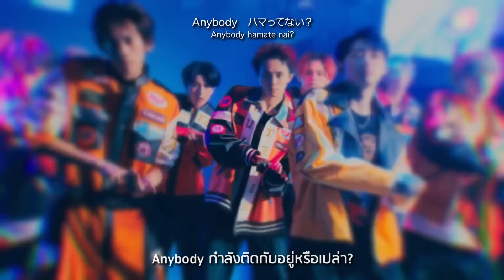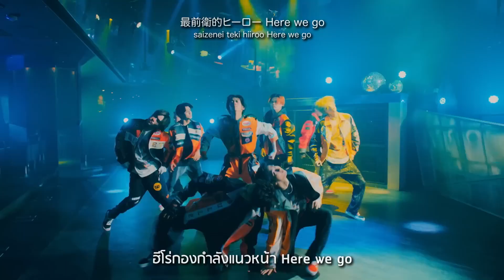[THAISUB] BULLET TRAIN - Uchu Drive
🚅 BULLET TRAIN - Uchu Drive (SUSHI Ver.)
@BulletTrainChannel 超特急「宇宙ドライブ」

📝 เนื้อเพลง Uchu Drive

Crazy ความบ้าสุดโต่ง กระโจนเข้าไปสู่การต่อสู้
(Bring it on bady!)
ฮีโร่สุดเท่ แต่ไม่รู้ทำไมถึงโดนมองว่าเป็นตัวร้าย
เอ๊ะ? แบบว่าขอโทษด้วยนะ

ทุกคนต่างเกรงกลัว ถ้าไม่คิดจะทำอะไรล่ะก็
มองดูจากตรงนั้นนะ Hey! Pump it up!
เมื่อถึงเวลาลุยก็พร้อมลุย หลังจากกินซูชิเสร็จแล้ว
โคตร freaky
อ๊ะ นี่คือความยุติธรรมสุดยิ่งใหญ่อลังการเชียวนะ?

ผมนั้นแสนเพอร์เฟกต์ แต่อย่าเพิ่งมองจนเคลิ้มล่ะ
ถ้าตั้งคำพูดประจำตัวประมาณนี้ เธอคิดว่าไงบ้าง?
ชีวิตโดดเด่น ความรู้สึกใหญ่โตมโหฬาร
ผมได้อวกาศมาครอบครองแล้ว

Anybody กำลังติดกับอยู่หรือเปล่า?
กำลังเรียกผมอยู่ไหม?
Breaking heart หมดไฟแล้ว!
Breaking heart จงหยุด!
เป็นไปไม่ได้ จับตาดูไว้ล่ะ ความยุติธรรมจะชนะให้ดู
I have a dream, Driving with glee
ถ้าท้องหิวก็สู้ไม่ไหว
I'm hungry, Nigiri Sushi
สั่งมากินกันเถอะ ฮาโหล

ไม่ว่าเมื่อไหร่ ที่นี่คือแนวรบแถวหน้า
ชูสองนิ้ว ชูสองนิ้ว! ชีส ชีส! บีม
I’m funny!  I’m awesome!
Gonna knock them all down!
ฮีโร่กองกำลังแนวหน้า Here we go
ลุยละนะขอรับ

ผมจะไม่บอกตัวจริงของผมให้รู้ ดังนั้นคอยวาดฝันเอานะ
Hey! Spit it out!
ดูดนิ้วหลังจากกินซูชิเสร็จแล้ว
So speedy
สุดยอด สุดยอด ยอดเยี่ยมไปเลยใช่ไหมเล่า

เธอนั้นแสนเพอร์เฟกต์ แต่อย่าเพิ่งเหลิงไปล่ะ
การเปลี่ยนแปลงอันสะดุดตา ท่าโพสสุดเก๋
จากตรงนี้ไปคือของจริง

Anybody กำลังลำบากอยู่หรือเปล่า?
Chicken out หมดไฟแล้ว!
Chicken out จงหยุด!
อย่าได้กลัวไป ความยุติธรรมก็ชนะอยู่เสมอนั่นแหละ
I have a dream, Dancing with glee
ขอโทษจริง ๆ ที่ผมมันเท่
People call me, GREEN WASABI
แต่ก็เป็นจริงอย่างที่ว่าใช่ไหมล่ะ

...มัวเมาอยู่กับจินตนาการเพ้อฝันที่กล่าวมา ลัล ลัล～
หัวใจของผมเบาหวิวไร้น้ำหนัก swim
ถ้าเป็นคนบ้าเหมือนกันล่ะก็ เรามาเต้นกันเถอะ
นี่แหละช่วงหยุดยาวในฤดูร้อนที่สุดยอดที่สุด

เป็นไปไม่ได้ ความยุติธรรมต้องชนะอย่างแน่นอน
To the Galaxy, Nigiri Sushi
เดี๋ยวจะไปให้คนเลี้ยงข้าวบนอวกาศครับ

Thai Translate by Hanasaki Maya
Subtitle by NiNKiN